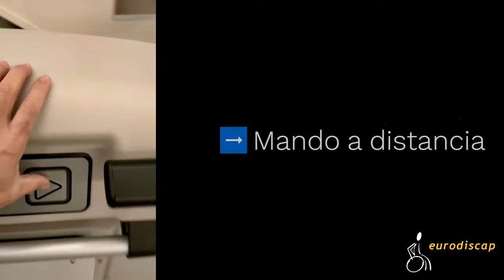Plataforma salvaescaleras TRAMO CURVO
📣Plataforma salvaescaleras de tramo curvo.
➡️Capacidad de carga de hasta 300kg
➡️Mando a distancia
➡️Material antideslizante
➡️Fácil instalación

Muchas gracias por confiar en nosotros una vez más a Restaurante Grupo Los Mellizos 👏

No lo pienses más y pide tu presupuesto sin compromiso.